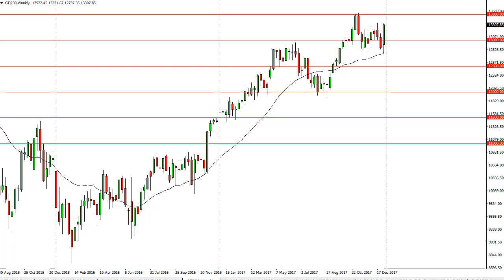Dax Technical Analysis for the week of January 08, 2018 by FXEmpire.com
The German index initially fell during the week, but found enough support at the €12,750 level to turn around and ... For the full article go - DAX Forecast January 08, 2018, Technical Analysis.Find more information about Forex and Commodities News Technical Analysis Fundamental Analysis and Brokers on FX Empire